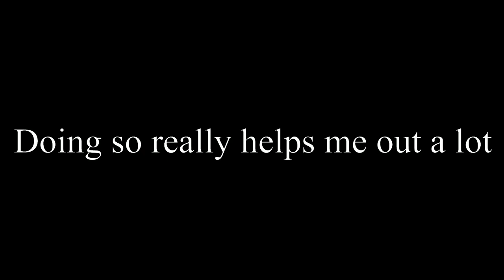Megalo Strike - Back Disbelief Papyrus [Phase 2] | Orchestral Arrangement [Re-Mastered]